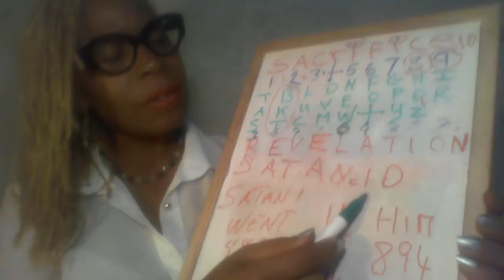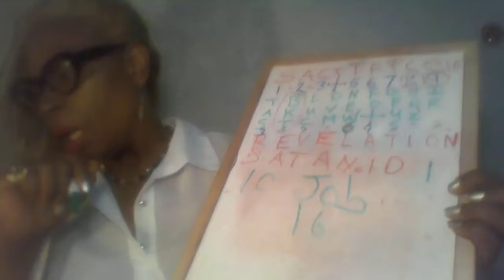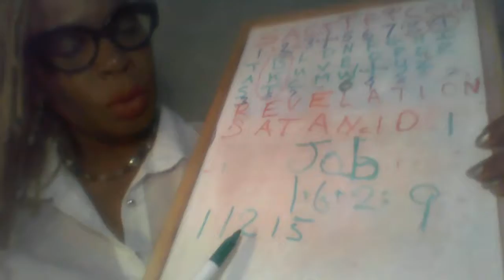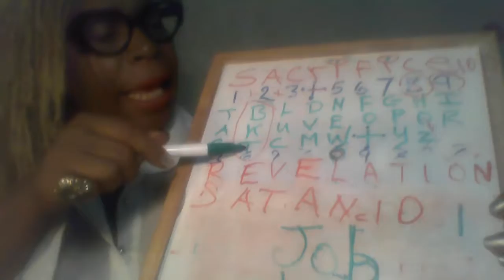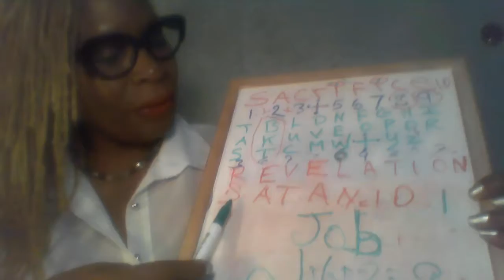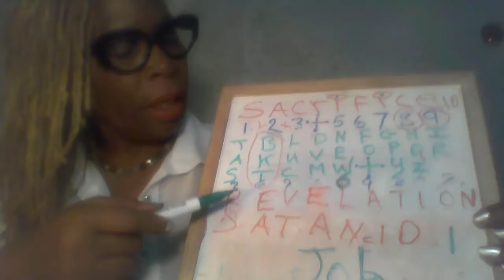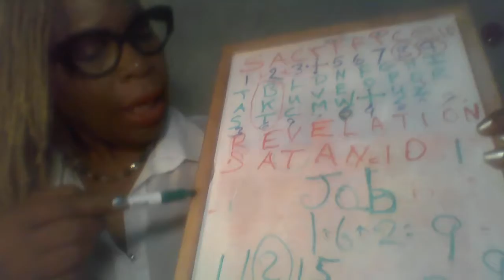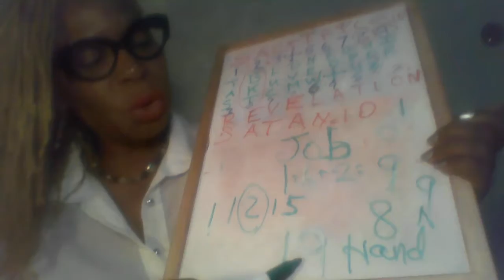The Battle of JOB and Satan Revealed in NEW WAY through NumberS 1-5 AND 6, 1-Part 1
An insight to how we have been constructed, when we examine the story of JOB  using the Template on the SACRIFICE.